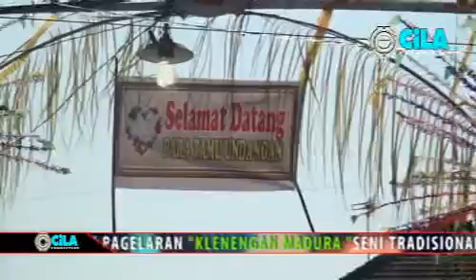Ketoprak madura giro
Ketoprak madura